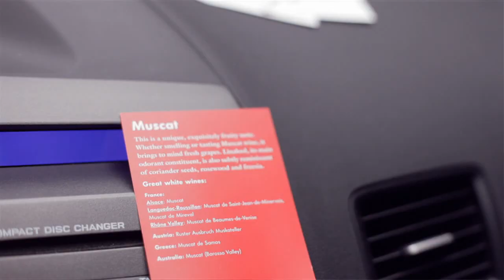Real Aroma Show #11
Заходите в гости. Мы любим вино и пытаемся найти в нем различные ароматы:)